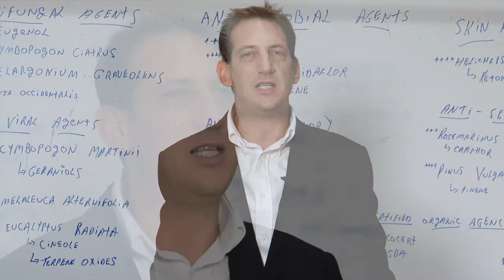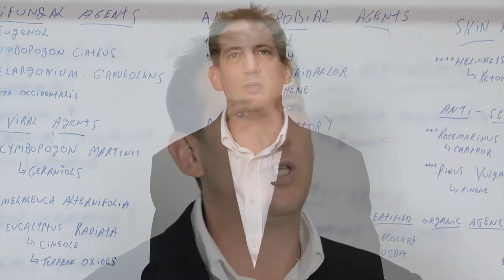Forces of Nature Medicine - Humanitarian Efforts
Forces of Nature is dedicated to doing its part in helping others and in a lot of different ways. Sometimes this takes the form of volunteer work and service, other times generous donations of money or products to those in need, support of emergency relief efforts, and professionally in the education of doctors to the benefits of natural medicine.